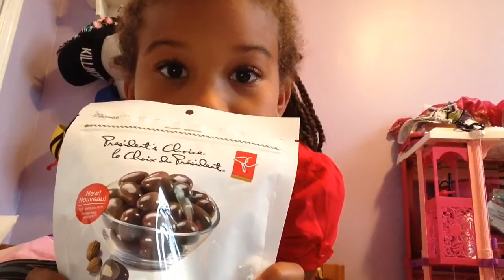Chocolate covered almonds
Eating chocolate almonds